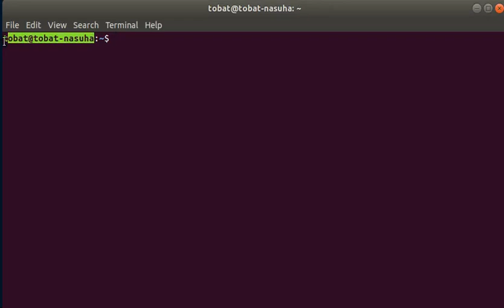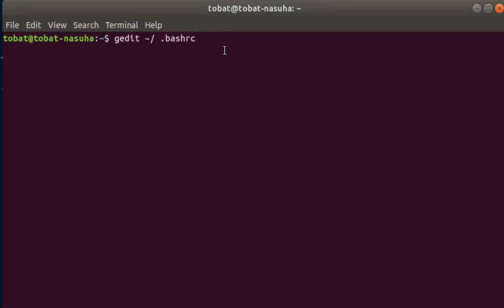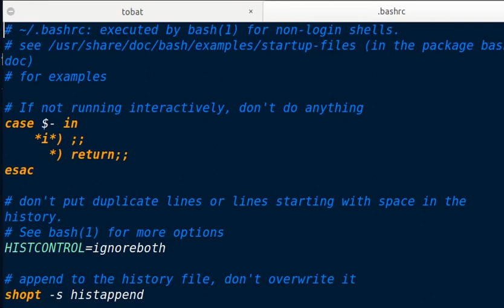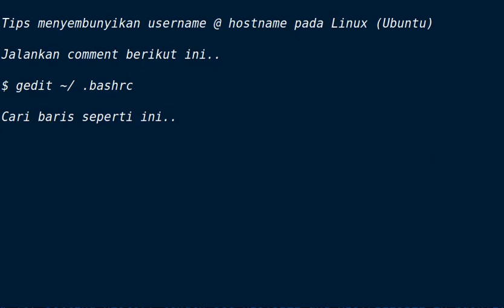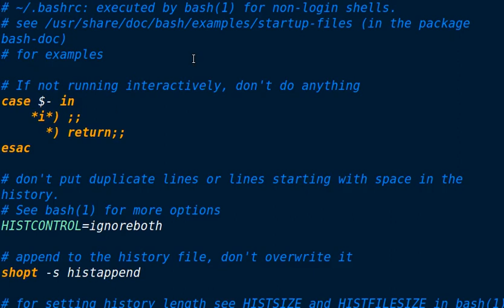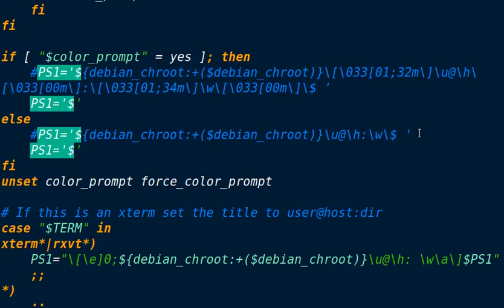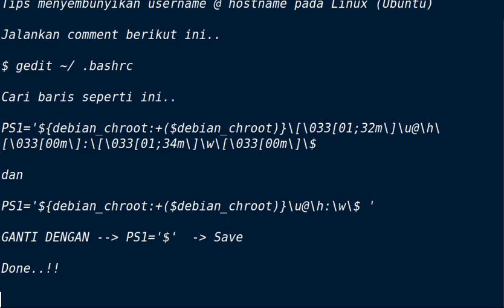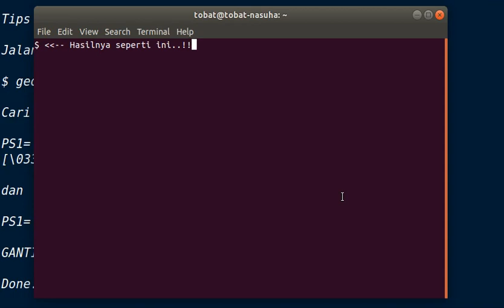Tips Menyembunyikan username @ hostname pada Linux (Ubuntu/Debian)